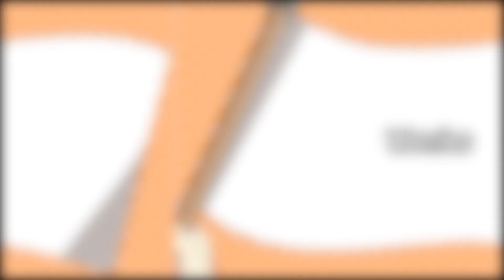【Anime】Losing Her Way (Comedy Manga)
Here comes Flag Chan~ Hello I’m Death Flag🚩
Thanks for always watching our animated manga story💖
I hope that you feel funny and hilarious😆
Also hope that making you laugh and good mood after watching this video😊

We wish to make this channel bigger with the support of our viewers!
We'd also like to get more in touch with you✨

🏴We accept fan letters and gifts here:

31/F Roppongi Hills Mori Tower,
6-10-1 Roppongi, Minato-ku, Tokyo 106-6131, Japan.

AnyMind Japan
AnyMind Creators Network
【Manga Channel】Grim Reaper Flag Chan!